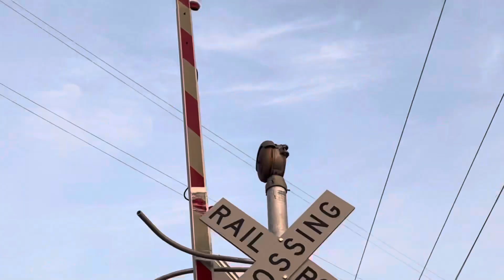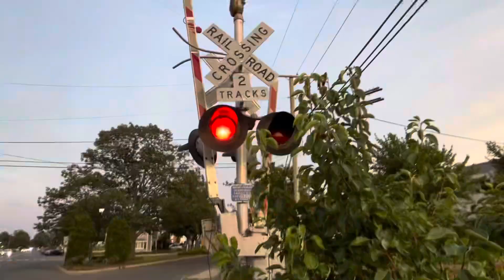Railfanning: New Jersey Transit 4534 (my first Veterans unit) speeds by Sea Girt